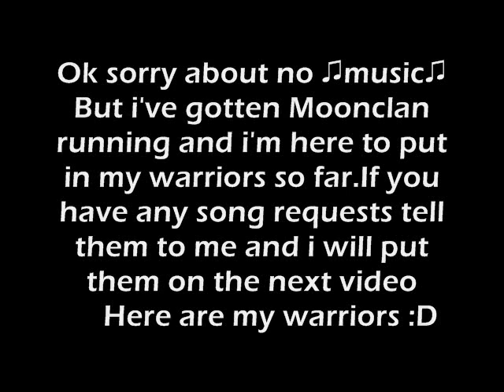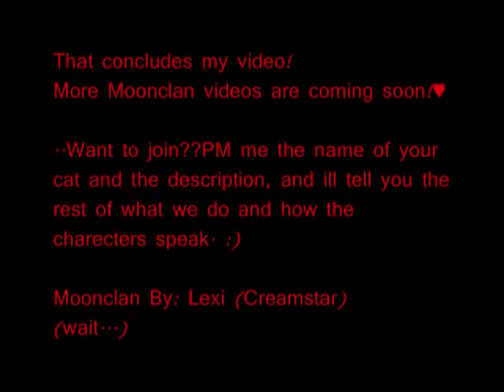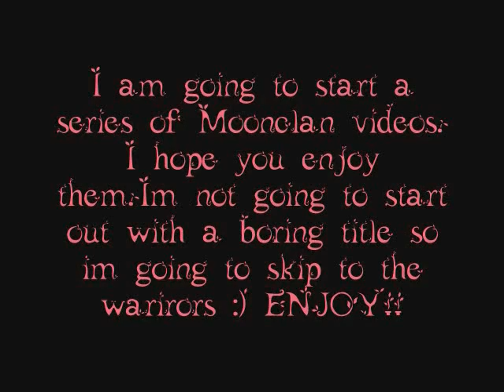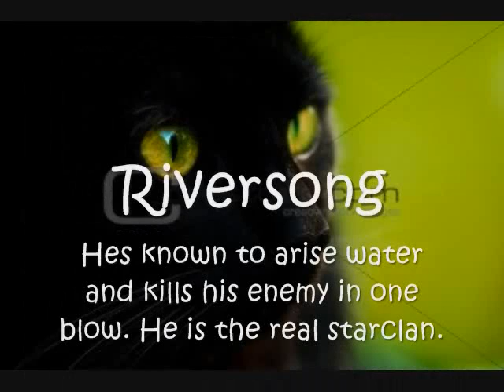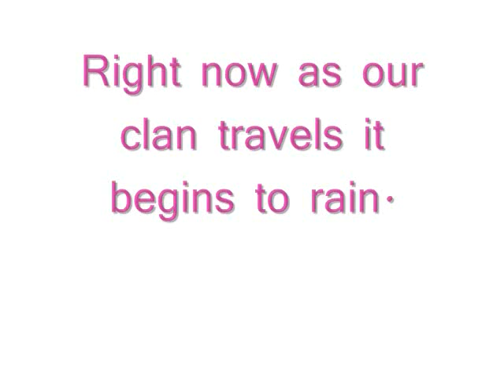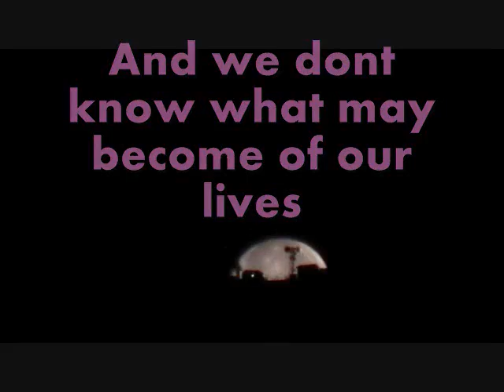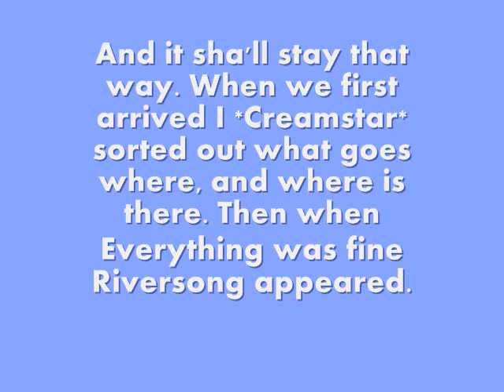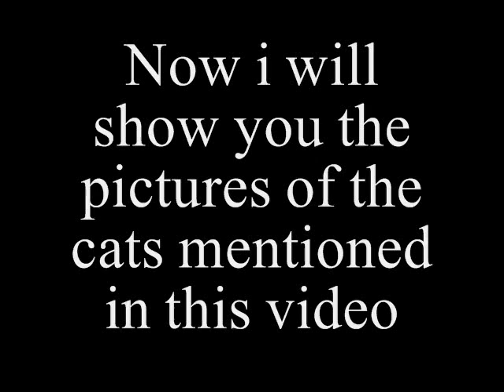All warrior eclipseclan and moonclan videos 1rst series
Here all almost all of the videos of moonclan. ALMOST all of them. maybe..maybe not. But please Enjoy. If you want to know what is happening on my Warriors RP, just PM me and i will let you know.

Note: i will only tell you what is happening at that very moment. Please RP. :)